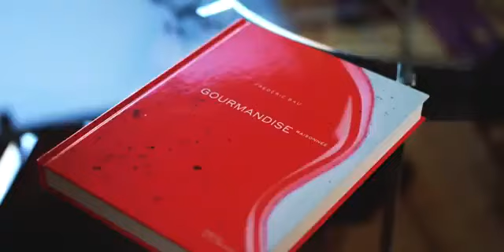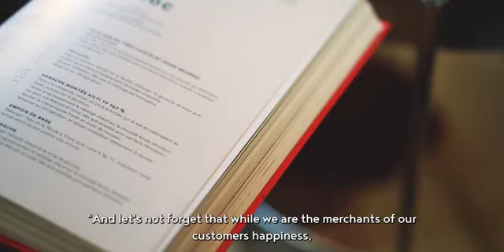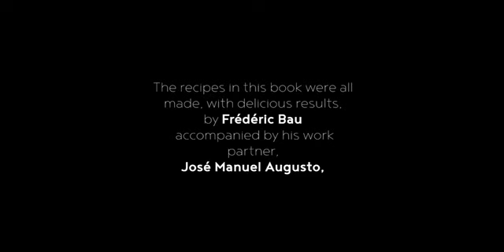Frederic Bau - Gourmandise Raisonee Manifesto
After fifteen years of work and research, Frédéric Bau unveils today the concept of Reasoned Indulgence. A 336-page work published by La Martinière editions in which he formalizes the founding principles of a new pastry, healthier and more virtuous. At the antipodes of the current trend of "without" or "zero", Reasoned Indulgence is a philosophy of betterment: "no prohibitions, no taboo ingredients, but a reasoned dosage of quantities." Because a dessert must now be at once beautiful, good, and healthy. Recipes, techniques, ingredients, tips... all gathered in a book for a more responsible pastry of tomorrow.